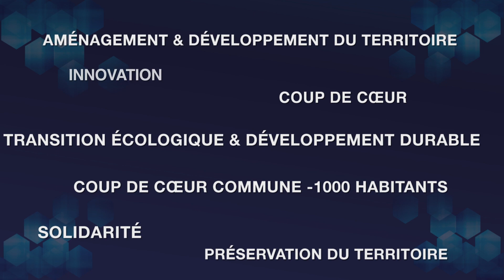MOSELLE - Lauriers des Collectivités locales 2022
17 novembre 2022
FC Metz Stadium